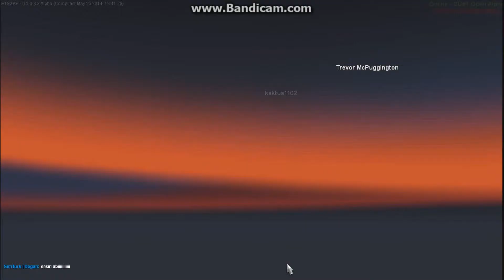Euro Truck Sim 2 Multiplayer 1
WARNING: SOME STRONG LANGUAGE, WHAT I SAY IN THE VIDEO IS NOT MENT TO HURT ANYONE!!

I try my hand at some 18 wheeler action but does it all go to plan?

I am still trying to make my integrated mic work properly so don't hate the video for my audio problems NOR for any lag etc.